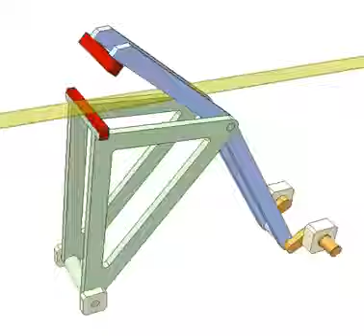Web cutting mechanism 2